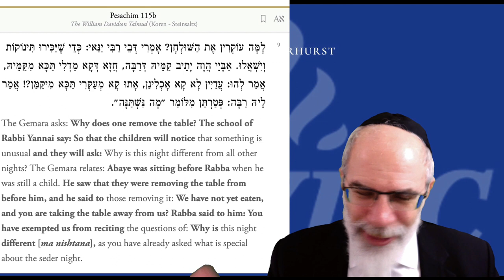Ma Nishtana Understanding Dipping with Dr Henry Abramson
This 4 part video series is in preparation for Pesach 5783 as we ask the 4 questions that distinguish Pesach from the rest of the year. What is special about Matza, Maror, dipping and leaning.
For more of YILC's Pesach resources please